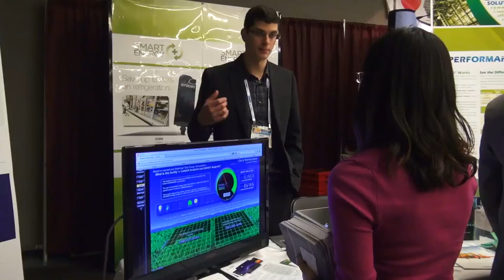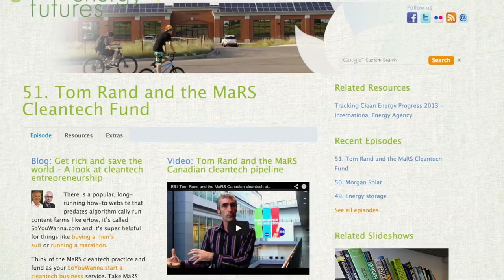53. Solar energy: the revolution starts now!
Solar energy is so close to competitive pricing it won't be long before we will see solar on any buildings facing south. The price of solar has dropped one hundred fold in the past 35 years, that's not a typo. Learn what's driving the low cost of solar and where and when you'll start seeing it in the near term. Read the story on the cheap solar revolution